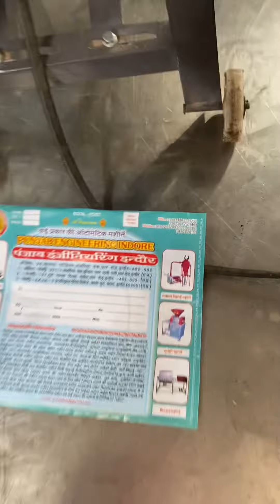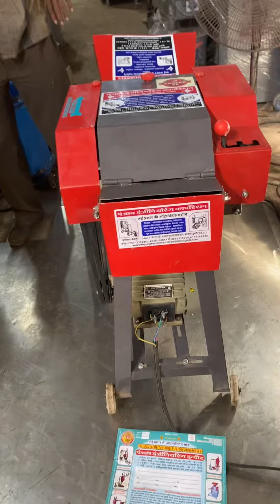Chara cutting machine.Factory 1 (Unit-1) -: #251 INDIRA NAGAR WALI GALI, LABERIA BHERU, DHAR ROAD